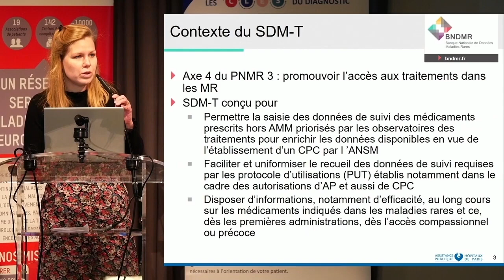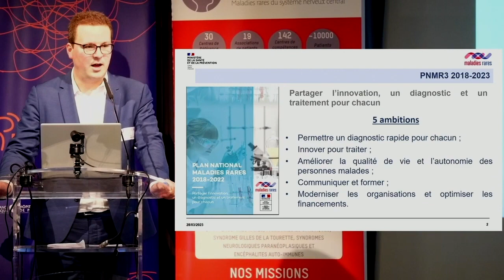Agence retransmission en direct - vidéo table ronde live live streaming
Réalisation IMAGEenVUE

agence live streaming
agence retransmission en direct
Prestataire retransmission en direct
prestataire captation en direct